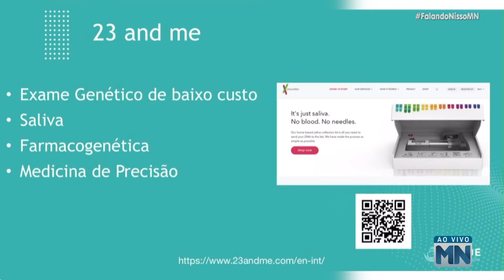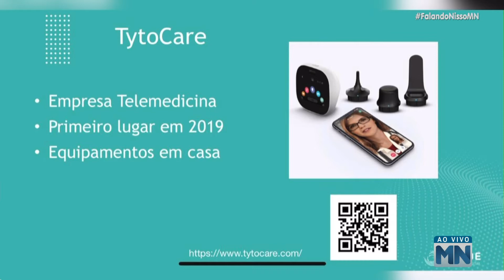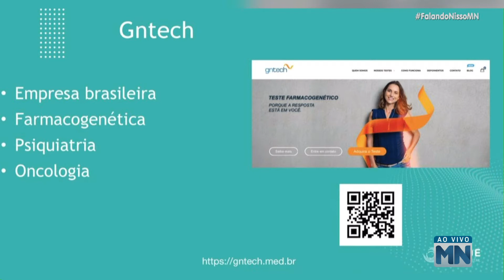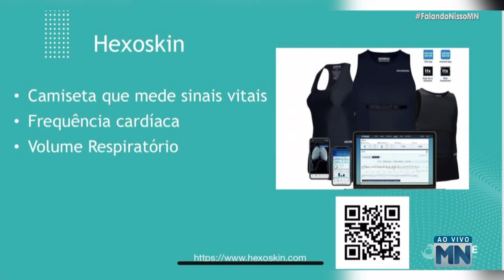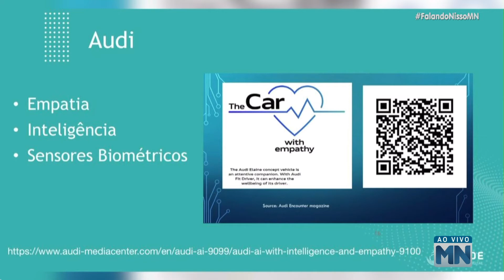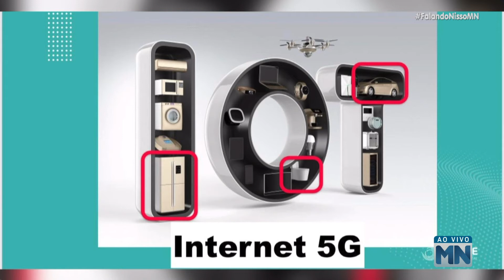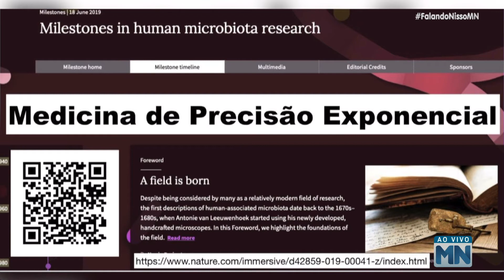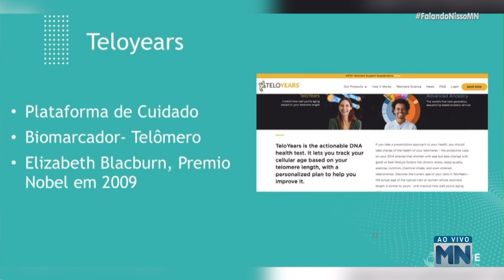Futuro da Saúde: Como o físico e o virtual agora estão conectados | Falando Nisso